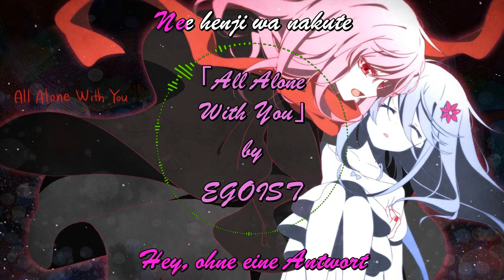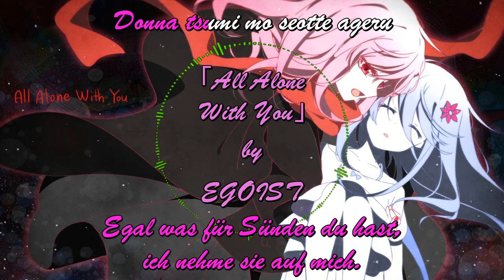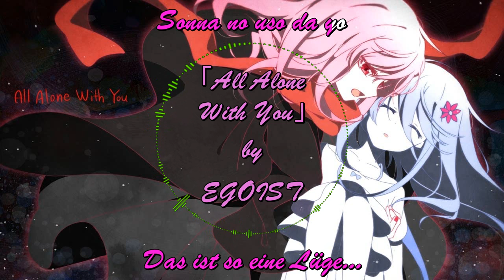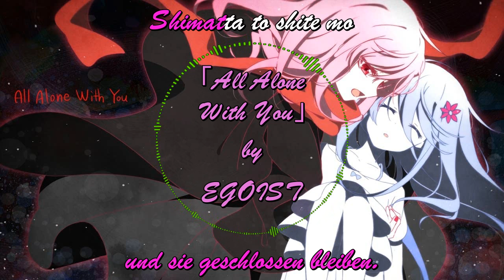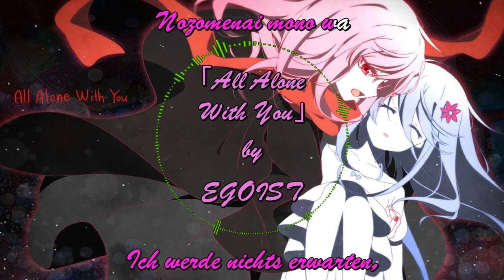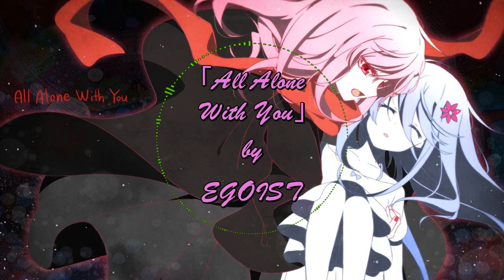「All Alone With You」by EGOIST Full Lyrics (Japanisch/Deutsch)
Song: All Alone With You
Artist: EGOIST
Anime: Psycho Pass